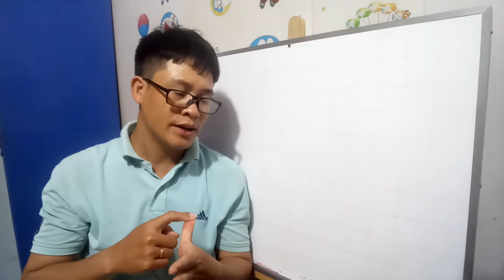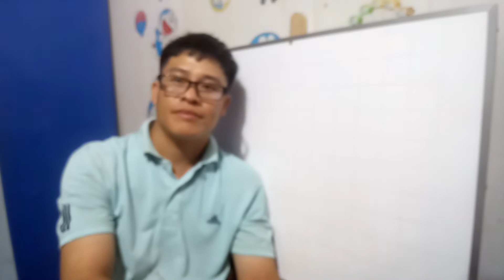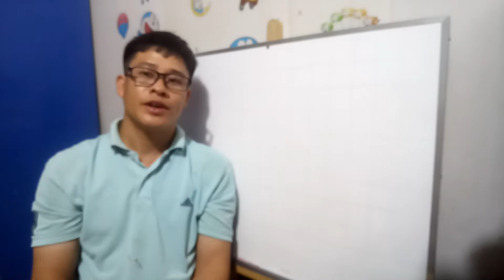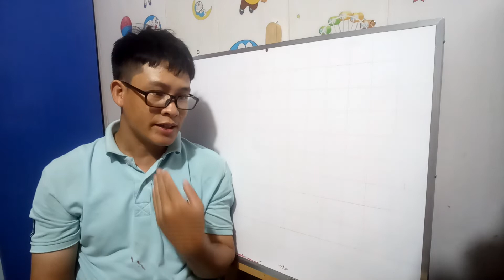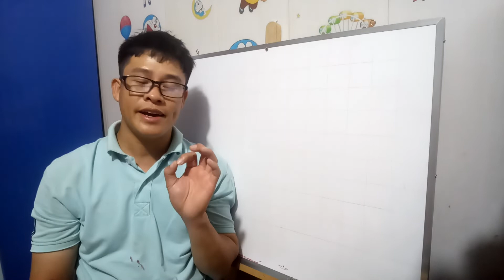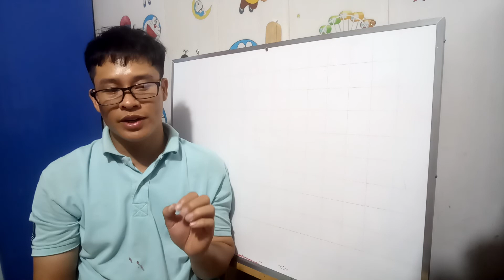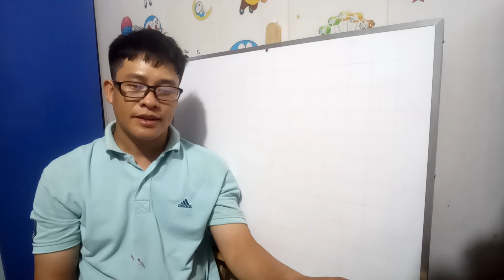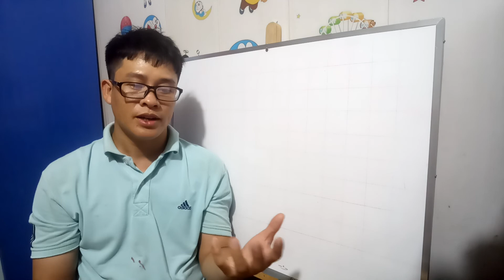Diện Tích Tối Thiểu Bao Nhiêu Thì Được Cấp Sổ Đỏ?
Thửa đất để được cấp Sổ đỏ phải đạt diện tích nhất định. Diện tích cấp Sổ đỏ và diện tích tối thiểu được tách thửa mỗi địa phương là khác nhau. mời cả nhà tham khảo nhé